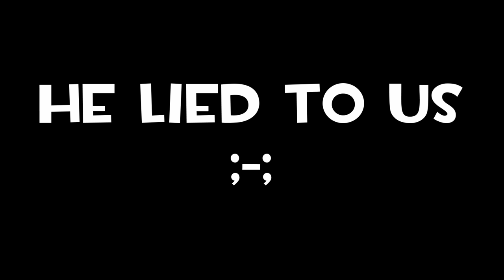Pepperman in NNN | Pizza Tower | (Garry's mod animation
Pizza Tower Pepperman was making a fake video about NNN with Noise to attract viewers until Vigi revealed his secret... and we got it!